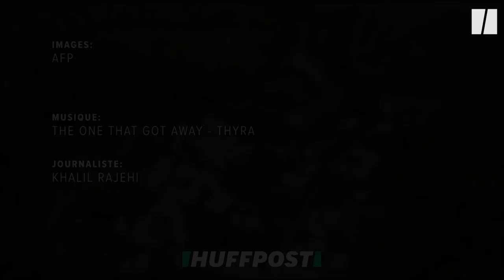Avec le coronavirus, la grande migration des éléphants de Thaïlande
Un millier d’éléphants menacés par la faim ont fui les camps désertés par les touristes en Thaïlande et regagné leur village natal. Une vague migratoire sans précédent à haut risque pour les pachydermes une fois rentrés chez eux.